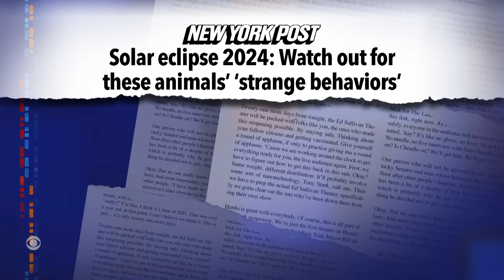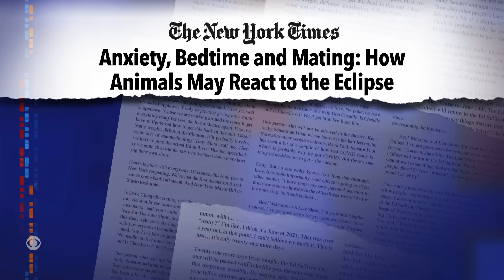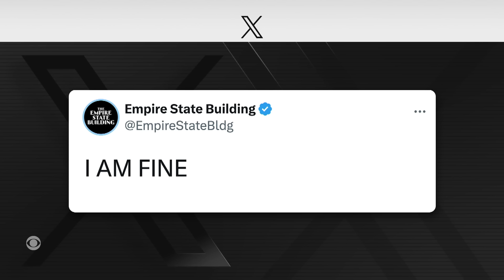Strange Eclipse Behavior | NYC’s Earthquake | Mt. Etna Blows Smoke Rings | Trump’s $50M Fundraiser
Pets, zoo animals, political candidates and cable news anchors all exhibited odd behavior related to the solar eclipse, Stephen shares the details of his earthquake experience, an Italian volcano is blowing smoke rings, and the former president claims he raised $50 million in one night.